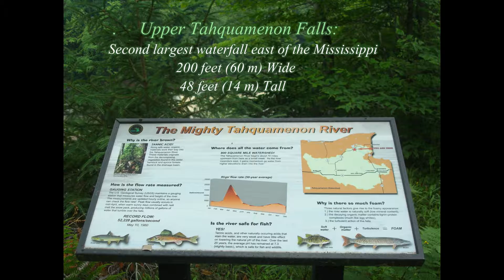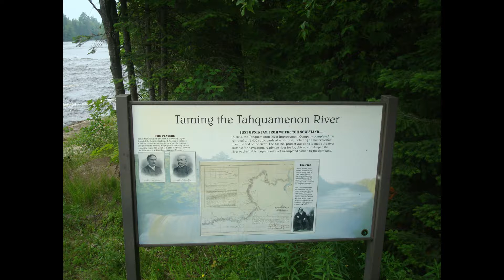Tahquamenon Falls State Park, Michigan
Cross the Mackinac Bridge and Make Sure to Stop and See the Stunning Summertime Views of Tahquamenon Falls, in Michigan's Upper Peninsula

- Upper Falls (48' tall, 200' wide)
- Lower Falls
- Tahquamenon River
- Newberry, Michigan

The Upper Tahquamenon Falls is the second largest waterfall east of the Mississippi.